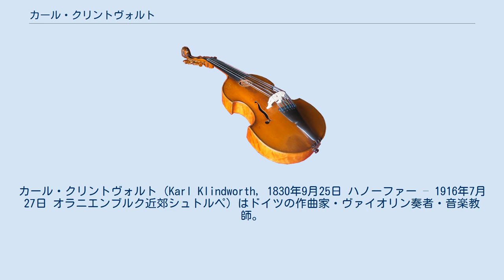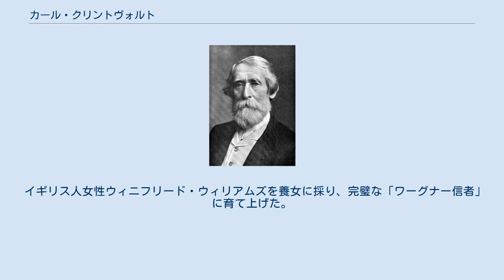カール・クリントヴォルト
クリントヴォルト＝シャルヴェンカ音楽院の教員
カール・クリントヴォルト（Karl Klindworth, 1830年9月25日 ハノーファー – 1916年7月27日 オラニエンブルク近郊シュトルペ）はドイツの作曲家・ヴァイオリン奏者・音楽教師。
初期の献身的なワグネリアンとしてドイツ音楽史で言及される。
 ハノーファー生まれ。
一時期オペラ団の巡業に従い指揮者を務めたが、ハノーファーに定住して教師や作曲家として活動する。
1852年にヴァイマルに行き、フランツ・リストにピアノの指導を受け、リヒャルト・ワーグナーとも親交を結ぶ。
この頃の門人にハンス・フォン・ビューローやウィリアム・メーソンがいる。
 1854年にロンドンに行き、それから14年の間、研究者や教育者として過ごし、時折り公開演奏を行なった。
1868年にロンドンからモスクワに直行し、モスクワ音楽院ピアノ科の教授に就任。
ロシア滞在中に、（1855年のワーグナーの訪英以来の懸案であった）「指環」四部作のピアノ用編曲を完成させる。
また、フレデリック・ショパンの学術校訂版も完成させている。
 1882年に、ヨーゼフ・ヨアヒムやフランツ・ヴュルナーと共同で、ベルリン・フィルハーモニー管弦楽団の指揮者に就任する。
また、ベルリン・ワーグナー協会の会長にも就任した。
この頃にはクリントヴォルト音楽学校（Klindworths Musikschule，後のクリントヴォルト＝シャルヴェンカ音楽院［Klindworth-Scharwenka Conservatoir］の前身）を開設した。
1892年までベルリンに過ごした後、同年ポツダムに隠退し、教育活動に専念した。
ベルリン時代の門弟に、ゲオルギー・カトゥアールの名が挙げられる。
 楽譜の校訂者や編曲家としての名声は高く、ショパンの（カール・タウジヒによる「ホ短調協奏曲」の編曲という前例に倣って）「ヘ短調協奏曲」の管弦楽法を非常に巧みにやり直したが、現在この編曲版を原曲よりも高く評価する演奏家は少ない。
また、シャルル＝ヴァランタン・アルカンの「ピアノ独奏のための協奏曲（原曲は「すべての短調による練習曲」第8曲から第10曲まで）」の第1楽章に管弦楽法を実施し、通常のピアノ協奏曲として演奏形態を整えた（残り2楽章については後に別人が管弦楽法を実施し、3楽章すべてピアノ協奏曲として演奏できるようになった）。
 イギリス人女性ウィニフリード・ウィリアムズを養女に採り、完璧な「ワーグナー信者」に育て上げた。